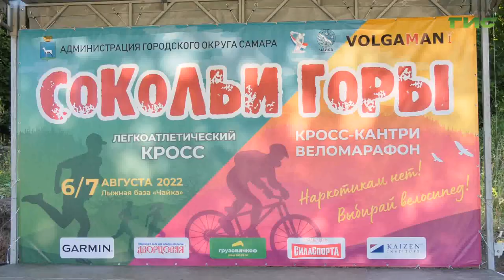Состоялся самарский кросс-кантри веломарафон "Сокольи горы"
Гонки на велосипедах по пересеченной местности прошли в воскресенье на лыжной базе "Динамо" Красноглинского района. Соревнования "Сокольи горы" собрали на старте почти двести спортсменов разного возраста и уровня подготовки. Было четыре дистанции. И каждый участник на финише получил памятную медаль. Перед стартом интервью с участниками записал Сергей Кизоркин.